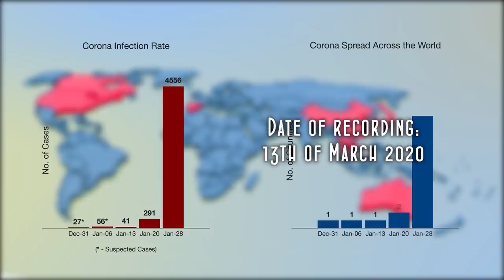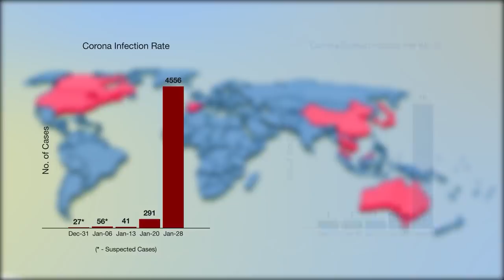CORONAVIRUS & My Recently Played Games on my Nintendo Switch Lite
I talk a bit about the coronavirus, also known as covid19, and I also talk about every game I've played recently on my Nintendo Switch, such as Two Point Hospital and Warface.

"IRCHA GAMING"
Postboks 90
9481 Harstad
Norway

EQUIPMENT & EDITING:
Main camera: Canon EOS M6
Lens: Sigma 18-35mm f/1.8 DC HSM ART
Audio: Røde VideoMicro
Software: Premiere Pro CC 2020